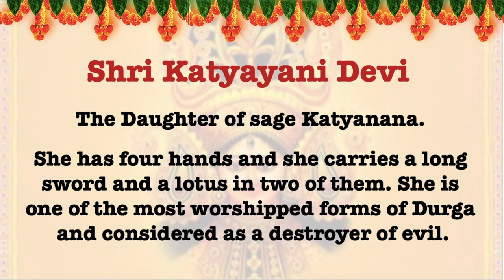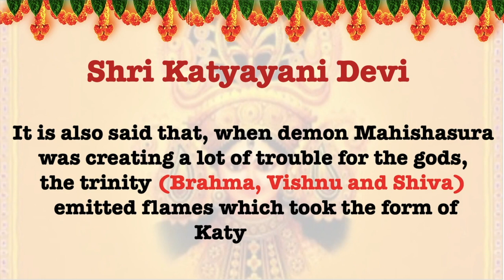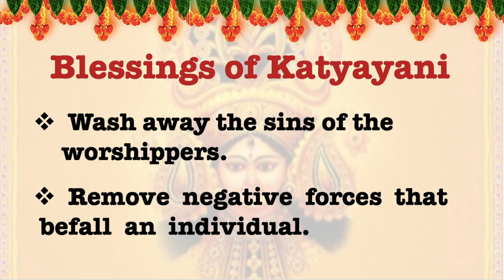Honey Prasadham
Wishing you all a very Happy Navratri 2021.